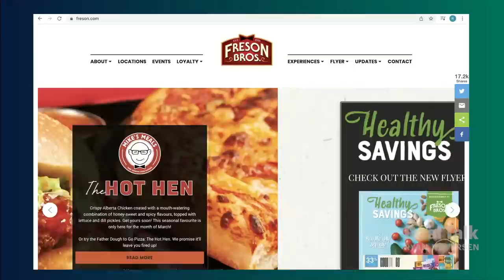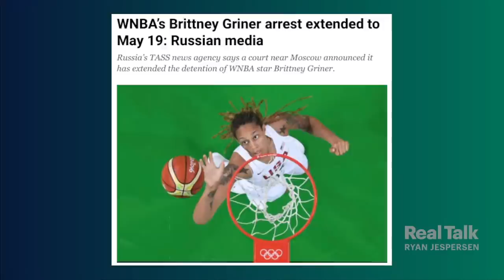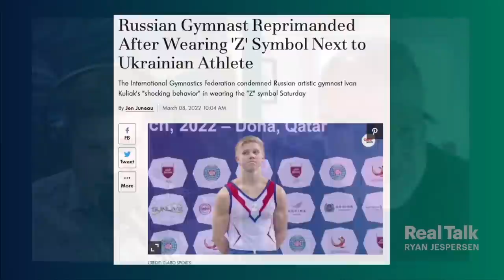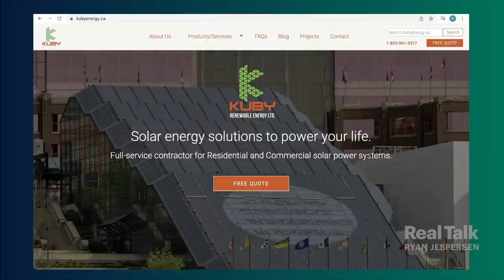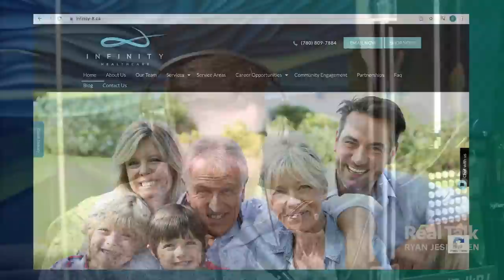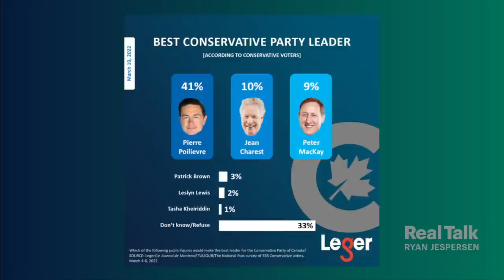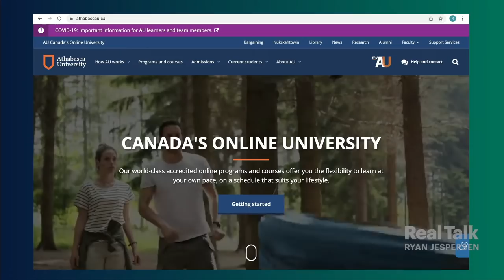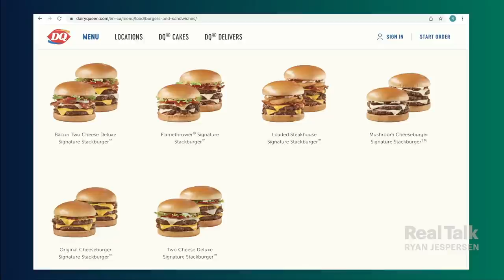March 18, 2022 - Supriya Dwivedi and Brian Lilley: Ukraine, CPC, & COVID. Sports & Int'l Diplomacy.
2:45 | Ryan and Sarah follow up on Thursday's debate.

20:24 | Dalhousie University professor Dr. David Black tees up sports angles on Russia's attack on Ukraine. Are international sports sanctions effective in impacting foreign policy? Should Russian athletes be held accountable by fans for past support of Vladimir Putin? How much courage are Russian athletes showing, speaking out against Putin's war?

42:13 | National political columnists Supriya Dwivedi and Brian Lilley form this week's Real Talk Round Table. On the docket: Canada's involvement in Ukraine, the CPC leadership race, and personal and policy approaches to this stage of the pandemic.

1:18:30 | Plus, it's Friday, so brace for another rowdy edition of Trash Talk presented by Local Environmental!